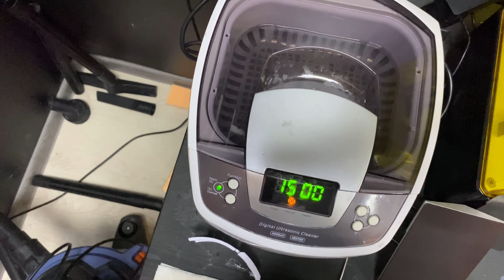Фотополимерная смола Gorky Liquid - тест и обзор фотополимерной смолы ABS